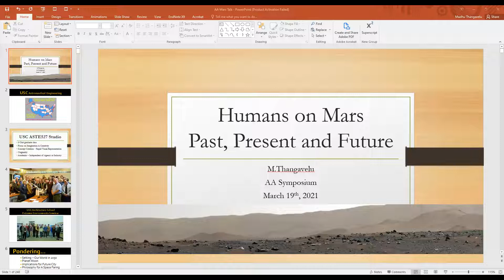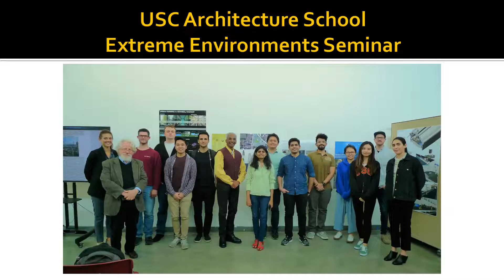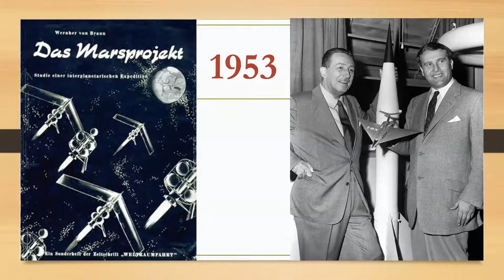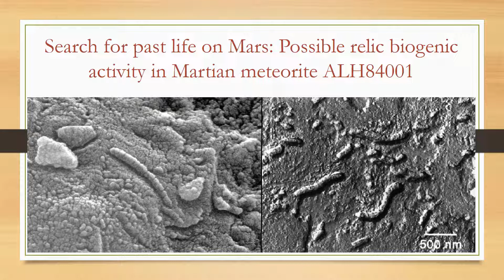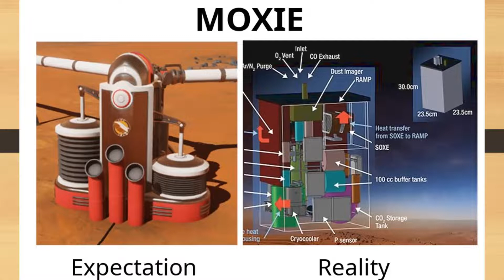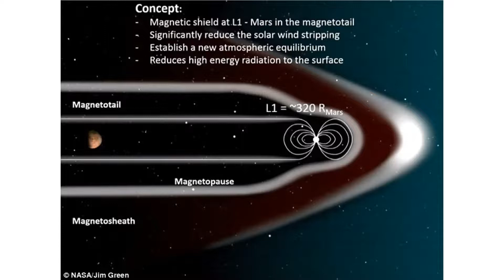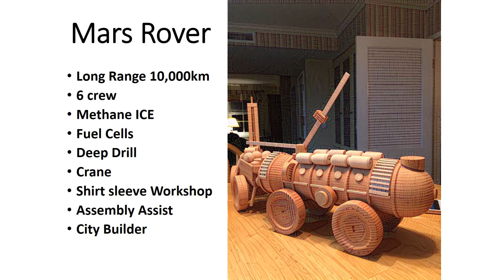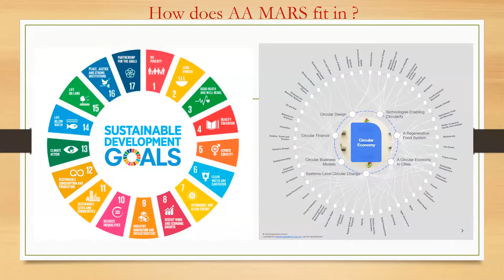Dr. Madhu Thangavelu - Intl Mission to Mars Design Course & Competition (2022) - The Mars Society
Speaker:
Dr. Madhu Thangavelu, an expert on lunar exploration from University of Southern California.

The "International Mission to Mars" Design Course & Competition is being held in the summer of 2022 and is modeled on the approach taken by the best technical design courses at university-level engineering departments.  With this program, we hope to make educational history by demonstrating the value of a new and much more creative way to teach science at the secondary school level than is currently being practiced.  The results of the competition will be published in book form by the Mars Society.

For more information about this program and other educational materials,